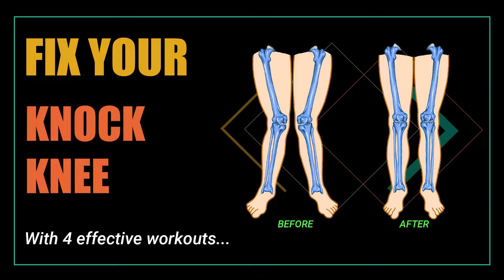how to solve knock knee problem